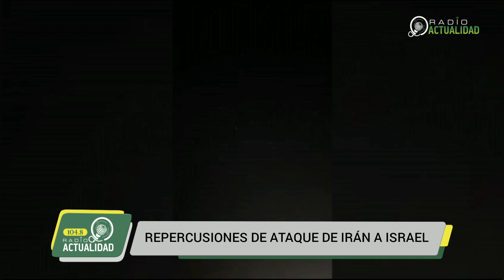REPERCUSIONES DE ATAQUE DE IRÁN A ISRAEL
Irán lanzó un ataque sin precedentes contra Israel el sábado en una nueva escalada de la turbulenta situación que se vive en Medio Oriente.

La ofensiva de Irán es en represalia por un ataque israelí en su consulado de Damasco, Siria, en el que mató a un comandante militar iraní a principios de este mes.

Tras el ataque, Israel dijo que, con la ayuda de Estados Unidos, interceptaron la gran mayoría de los más de 300 drones y misiles lanzados por Irán.

El ministro de Defensa de Israel, Yoav Gallant, señaló que la confrontación con Irán "aún no ha terminado".

Pero Irán indicó que el ataque "logró todos sus objetivos" y agregó que usaría mayor fuerza si Israel responde de la misma manera.